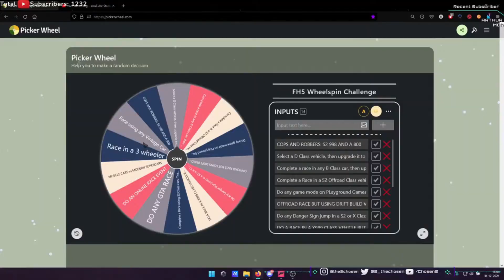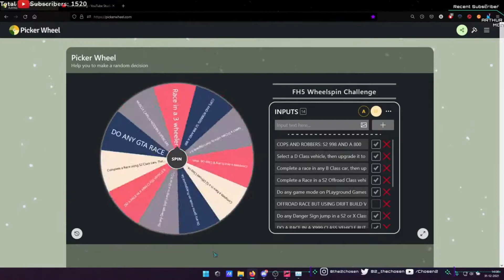Forza Horizon 5 Ultimate Wheel Spin Challenge With Subscribers!!!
In the last live stream we invite some of our subscribers and did the ultimate wheelspin challenge. There were some of the best challenges. So here in this video, are some of the funny & best challenges compilation.

If you guys want to get notified and want to know more about our channel follow us on:

Otherwise, you may not receive notification when I upload.